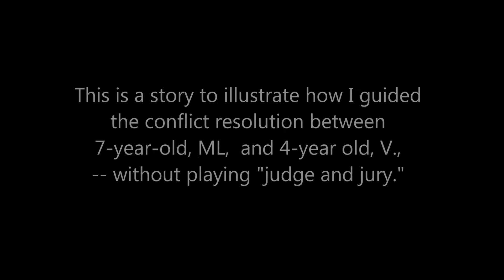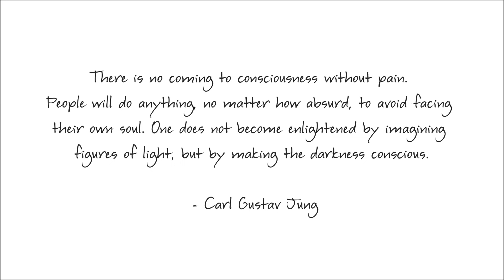Modeling Peaceful Conflict Resolution for Kids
Don't miss another update!

🔆 10 Days to More Cooperation

- Check out my card decks for toddlers through teens and learn how to shift demands and reasoning into connection and cooperation.

- Sign up for my FREE ConsciousParenting Academy, and I'll show you how to put the theory of "conscious parenting" into action!

🌈 Change Your Relationship with Your Kids in 10 Days!

Welcome! I'm Lori, and I founded Teach Through Love because I'm passionate about helping adults resolve daily conflicts and nurture children's development by using conscious communication.

Parents, teachers, and caregivers are the most influential people in a child's life. My Conscious Parenting Courses and Communication Cards have helped thousands of parents and professionals break free of reactive patterns and unconscious beliefs about "discipline" that keep them stuck in negative cycles with kids.

I want to help adults increase cooperation and connection by communicating in ways that help kids feel heard and capable of change. We can help them reach their full potential and learn to solve conflicts and collaborate with others when we shift how we respond to their needs and feelings.

Lori Petro   I   TEACH through Love
Author / Educator / Child Advocate